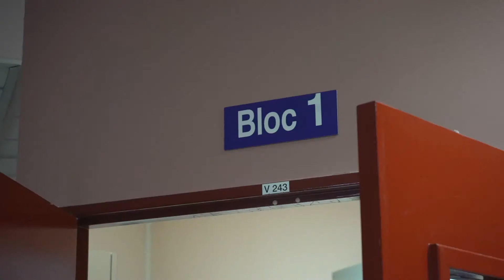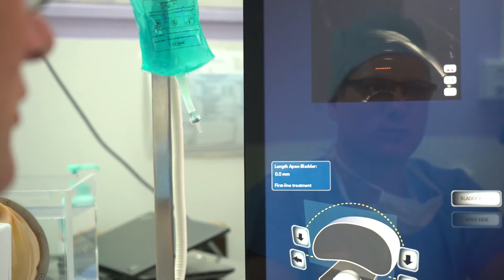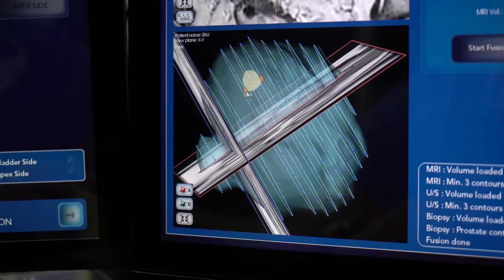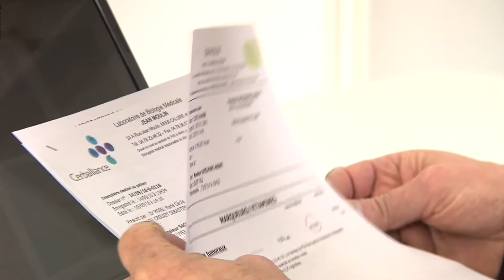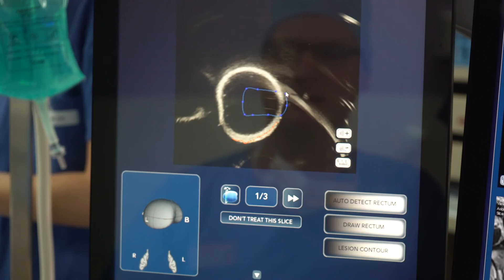Urologie et cancer de la prostate | Hôpital Edouard Herriot - HCL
Reportage dans le service d’urologie de l’hôpital Edouard Herriot - HCL pour parler d'urologie chez l'homme, et particulièrement du cancer de la prostate

0:00 Introduction
0:50 Pathologies rencontrées dans un service d'urologie, Pr Sébastien Crouzet, chirurgien urologue
3:45 Dr Albert Gelet, père de la technique des ultrasons focalisés pour le traitement du cancer de la prostate
6:19 Témoignage d'un patient
8:27 Pr Lionel Badet, chef du service